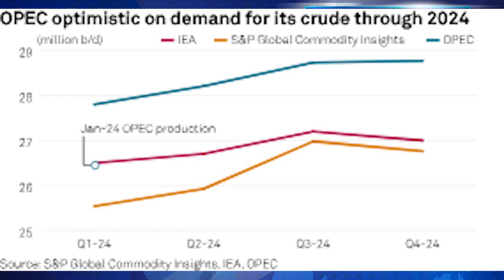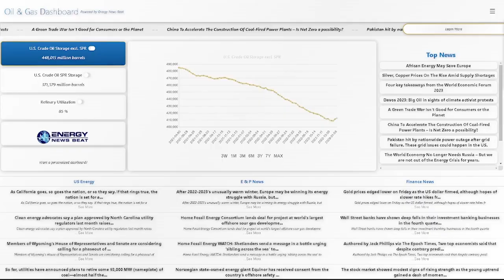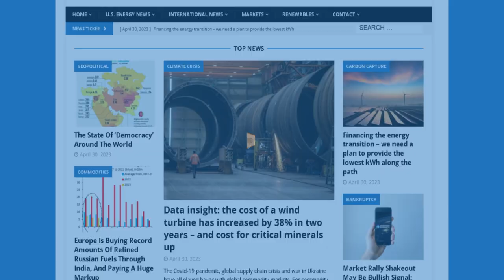ENB Standup #328 - Disparity in Oil Demand Forecasts, New Mexico's Royalty Rate...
Daily Energy Standup Episode #328 - Disparity in Oil Demand Forecasts, New Mexico's Royalty Rate Standoff, and Market Volatility

OPEC, IEA at most divided on oil demand since at least 2008

New Mexico halts some oil-field lease sales in standoff over royalty rates in Permian Basin

In this episode of the Energy News Beat Daily Standup, host Michael Tanner discusses the significant disparity between OPEC and the IEA's oil demand forecasts, with OPEC projecting a higher demand increase than the IEA. The New Mexico State Land Office is indefinitely halting some lease sales in the Permian Basin as it seeks legislative approval to increase its top tier royalty rate from 20% to 25%. This move aims to boost state revenues and align with neighboring Texas's royalty rates. In finance, the S&P 500 and Nasdaq showed gains, while Bitcoin experienced a slight drop. Crude oil prices were volatile due to mixed market influences, including inflation concerns and the unexpected API crude oil inventory estimate indicating a significant draw from the Strategic Petroleum Reserve. Finally, natural gas prices continued to decline, and ECT faced market backlash over its merger with Equity Plans. Tanner wraps up with a brief announcement about tomorrow's show and encourages viewers to check out Energy News Beat's website and survey.

00:00 - Intro
01:01 - OPEC, IEA at most divided on oil demand since at least 2008
04:55 - New Mexico halts some oil-field lease sales in standoff over royalty rates in Permian Basin
07:32 - Markets Update
09:33 - Outro